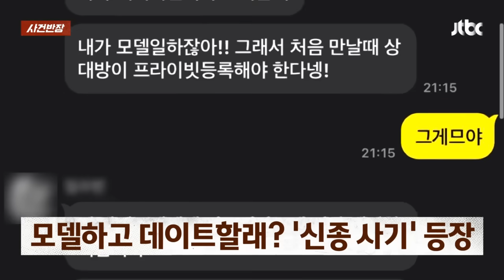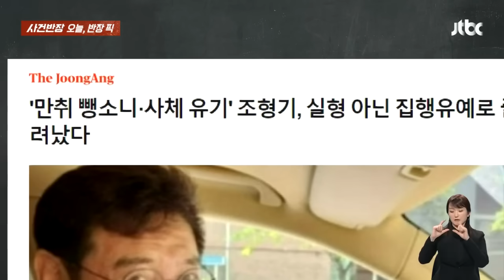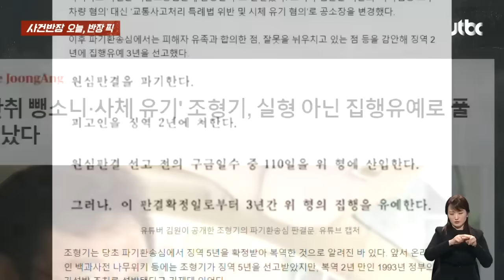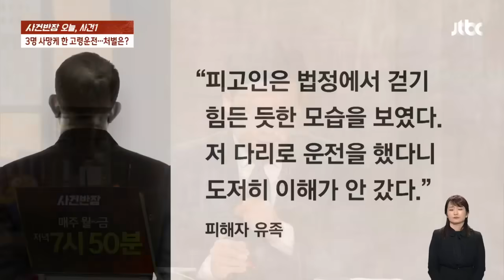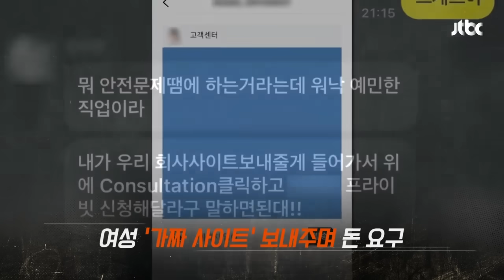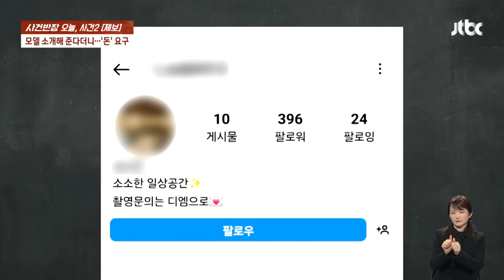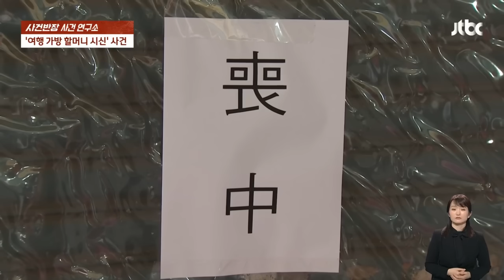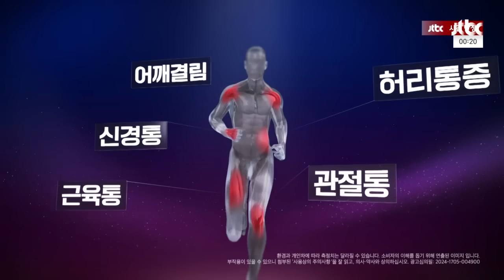[다시보기] 사건반장｜3명 숨지게 한 80대 노인 '솜방망이 처벌' (24.4.16) / JTBC News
0:00 주점서 두 번이나 '먹튀' 벌인 일가족
18:01 3명 숨지게 한 80대 노인 '솜방망이 처벌'
29:06 모델하고 데이트할래? '신종 사기' 등장
38:00 "여행가방 열었더니 시신이…"
46:41 생중계 예배 중 '흉기 난동'

4월 16일 (화) 사건반장